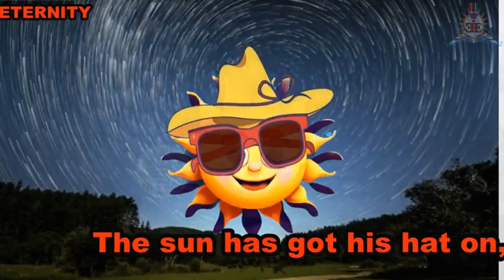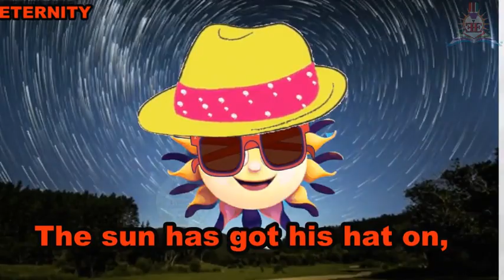The sun | The sun has got his hat on | hip hip hip hooray the sun has got his hat on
Eternity education hub
Hello Everyone
Welcome to Eternity Education Hub In this wonderful video
one-stop destination for learners, offering a fun and engaging educational experience like never before! whether your child is in Junior KG, Senior KG, or Nursery, we cater to all their learning needs with a wide range of subjects and interactive activities. In this video, we will take you on an educational adventure that covers a comprehensive curriculum designed specifically for children in Junior KG, Senior KG, and Nursery.

E Language and Literacy: Building language skills through storytelling, phonics, and vocabulary enrichment.

Your YouTube queries and related search

Eternity Education Hub
eternity education hub
rhymes and stories senior kg
stories for senior kg
Stories for Senior KG Students
hop skip and jump
hop skip jump
hop skip and jump rhymes
hop skip and jump senior kg rhymes
hop skip and jump senior kg Stories
hop skip and jump senior kg My third book of Stories
hop skip and jump senior kg Pulli and the Banana
hop skip and jump peppa pig
hop skip and jump senior kg books
Pulli and the Banana Story
Moral stories
Easy story
Short moral story for nursery class
best short English stories
education
kids songs
kids videos
kidstagram
learning
learning for kids
nursery rhymes
nursery rhymes for kids
preschool
children songs
yes yes playground song
best nursery rhymes
sing-along songs
children learning
songs for children
nursery rhymes
rhymes for children
yes yes playground
kindergarten songs
toddler songs
children songs
macmillan education senior kg stories
family stories for preschoolers
cvc stories for kindergarten
play school rhymes
learn rhymes for kindergarten
simple action song for ukg students
the educational hub,
simple activity for kindergarten,
english for kids
fun activities videos
activity for kids-play & learn
nursery rhymes activity
easy poem for nursery class
nursery rhymes songs with lyrics and action
educational songs for students
hop skip and jump nursery rhymes
nursery rhymes
educational activities for students
incy wincy spider rhymes
The sun rhymes
The sun has got his hat on
The sun thymes with action
The sun rhymes ukg
The sun is one lkg rhymes
The golden sun rhymes
The lovely sun rhymes
The sun is one rhymes
The sun is hot rhymes
The sun yellow and round rhymes
play school activity video
story activity for kindergarten
learning story for kindergarten
play school nursery rhymes
creative activities for students
activity songs fun and games
new activity for nursery class
nursery class poem activity
educational videos for kids. - youtube
short nursery rhymes songs with lyrics and action
simple nursery rhymes
short educational videos for kindergarten
here comes the sun
the sun has got his hat on dance
hip hip hooray the sun has got his hat on
the sun has got his hat on ambrose
hip hip hip hooray the sun has got his hat on